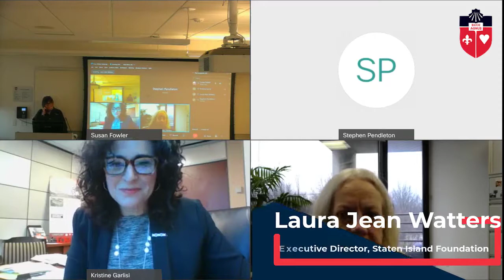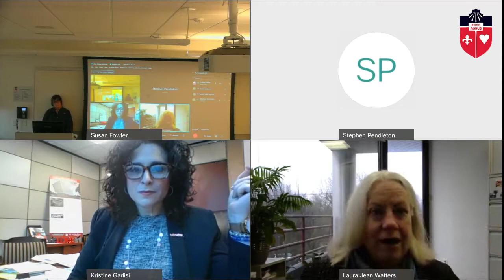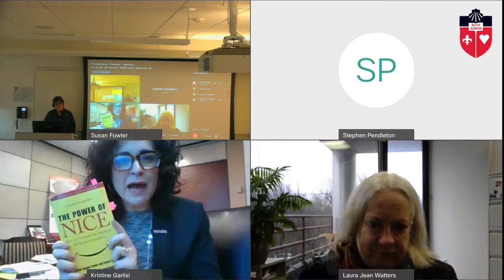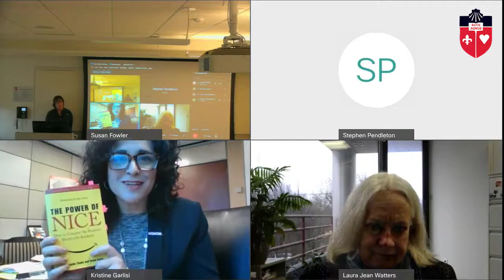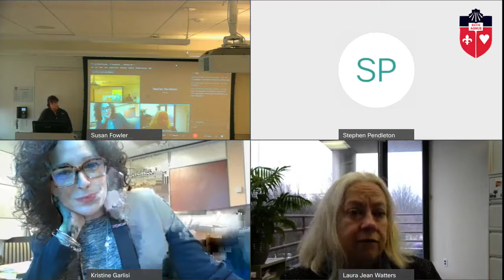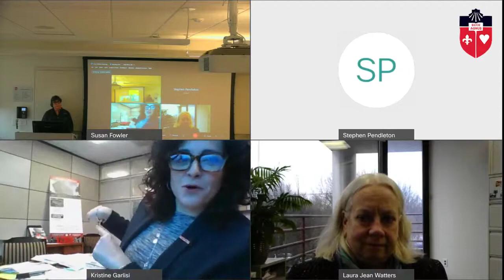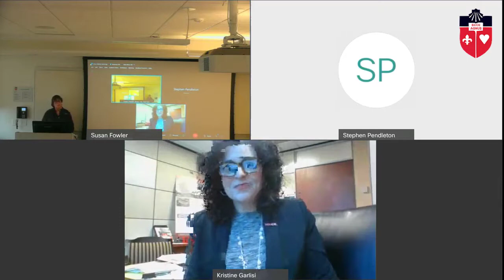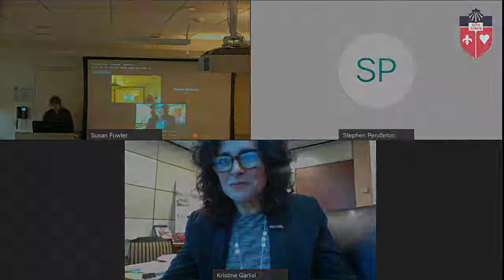Garlisi-Watters-week2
Kristine Garlisi, Executive Director of the Lois & Richard Nicotra Foundation, and Laura Jean Watters, Executive Director of the Staten Island Foundation are featured guest speakers at Professor Susan L. Fowler's Business Ethics class at St. John's University.